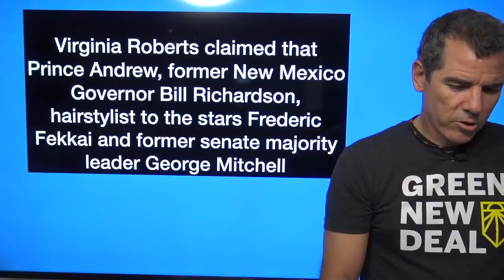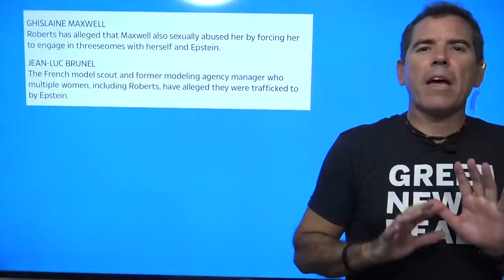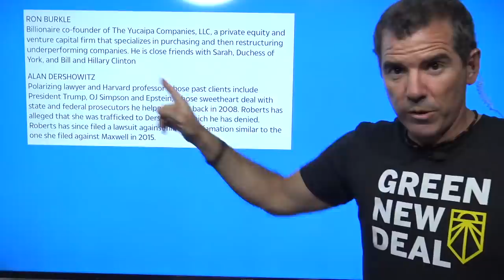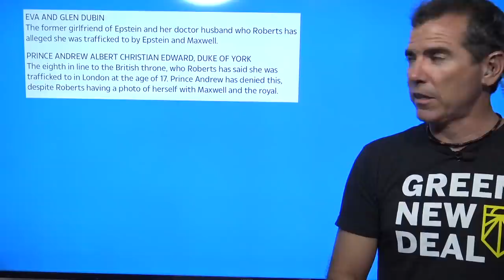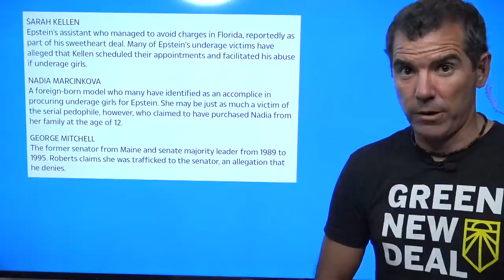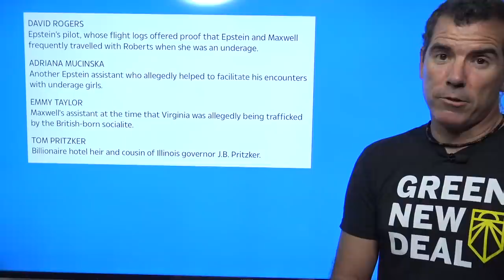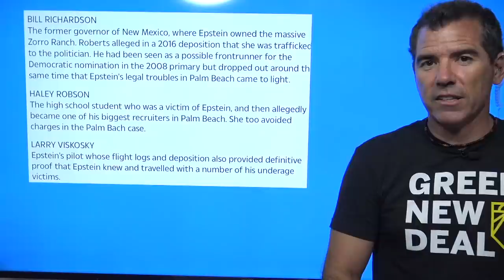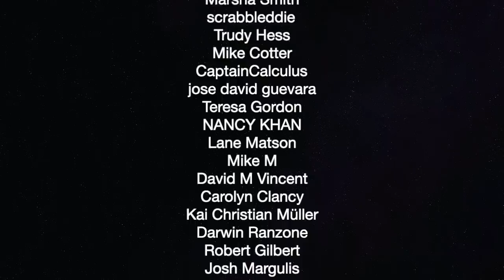70 Names In Epstein Court Doc: Zero Arrested — The Political Vigilante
Graham goes over the names and asks why nothing is being done?